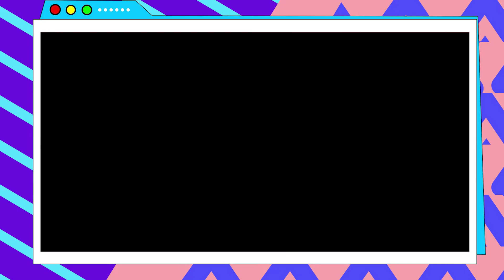羅雲熙第二，成毅第三，霍建華墊底？最受網友喜愛的仙俠劇男主角榜單出爐！第一名曾遭抵制？成毅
羅雲熙第二，成毅第三，霍建華墊底？最受網友喜愛的仙俠劇男主角榜單出爐！第一名曾遭抵制？